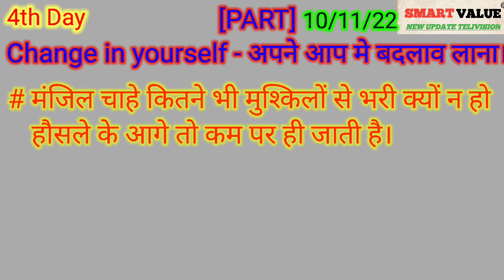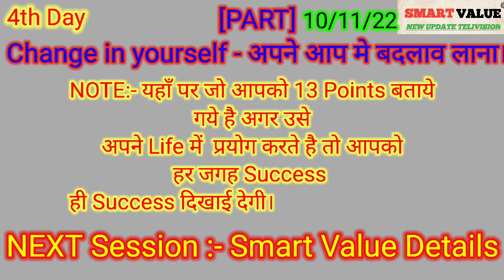Smart Value Basic Trening Change In Yourself।। 😯अपने आप में बदलाव लाना।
Smart Value Basic Trening Change In Yourself।। अपने आप में बदलाव लाना।smartvalue